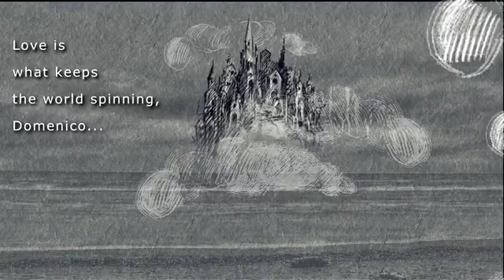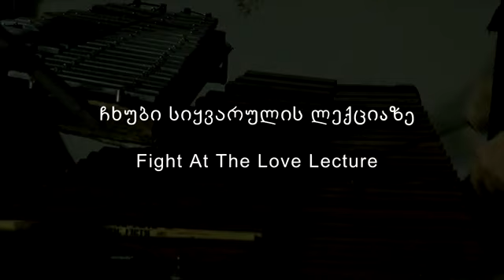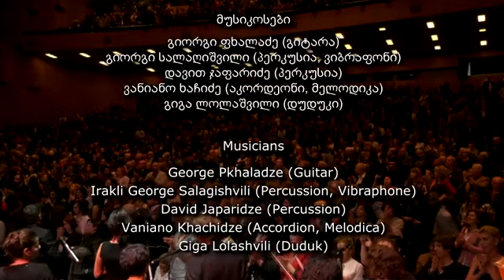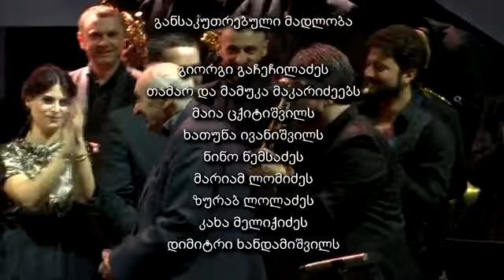სამოსელი პირველი "მუსიკალური ვარიაციები" - The First Garment "musical Variations"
The Artists Union ConceptArt
Composer - Zaza Marjanishvili

Georgian Philarmonic Orchestra
Conductor - Nikoloz Rachveli
National Choir of Abkhazia
Conductor - Zviad Bolkvadze
Actors - Nana Shonia, Misha Gomiashvili
Soloists - Tea DemuriSvili, Mariam RoiniSvili, Irina Taboridze, Otar Jorjikia, Giorgi Lomiseli (Tsamalashvili), George Davitadze
Musicians - Paata Andriadze, Irakli Menteshashvili, Levan Deisadze, Ucha Metreveli, Zaza Tsertsvadze, George Pkhaladze, George Salagishvili, David Japaridze, Vaniano Khachidze, Giga Lolashvili
Light Designer - Ia Nadirashvili
Sound Engineers - Kakha Khoshtaria, David Aduashvili
Concertmaster - Maia Rekhviashvili
Music Scores Electronic Version - Levan Gotsiridze
Audio recording - Misha Kachkachishvili, Irakli Getsadze
Mixing and mastering - Nino Tsitlauri and Paata Godziashvili
Stage Manager - Tata Gvasalia
Coordinator - Guga Balanchivadze
Video Director - Kakha Melikidze
Editing - Malkhaz Barbakadze, Beka Robakidze, Marina Salukvadze
Lyrics - Marina Salukvadze, Manana Salukvadze
Production Designer -  Shota Glurjidze
Creative Producer Teona Jorbenadze
General Producer Marina Salukvadze

Tbilisi, Georgia. 2017